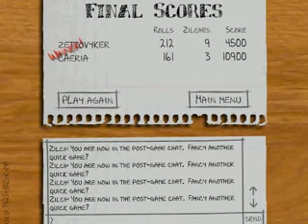Z-Something: Zilch! Vs. Caeria (Round 2)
This game just hates and likes me lol. Sound a lot like a girlfriend doesn't it :P?